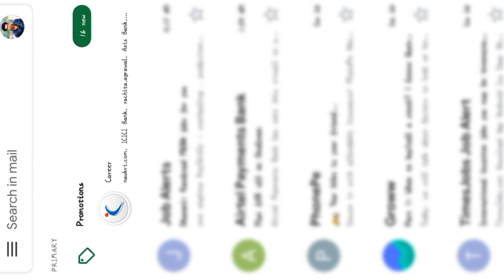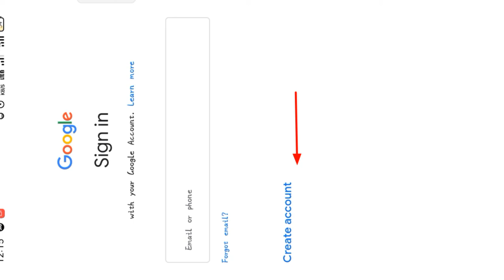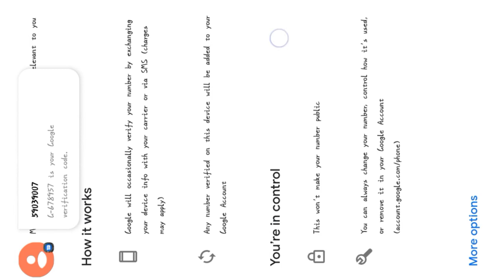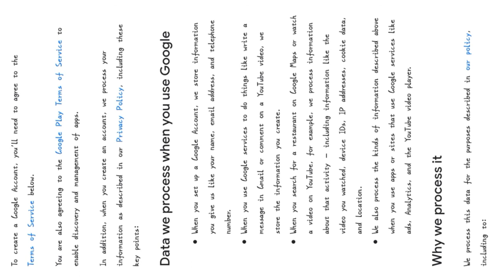Email id mein for myself and to manage my business | Email Id बनाते समय क्यों आता है? क्या है यह?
For myself aane se kya karenge.

Aapka bhai ka ID follow karo